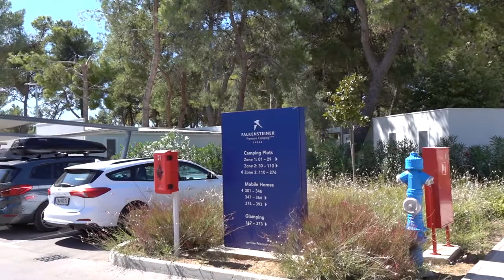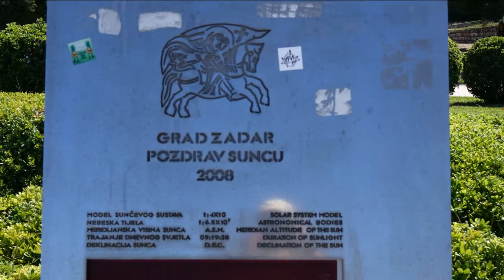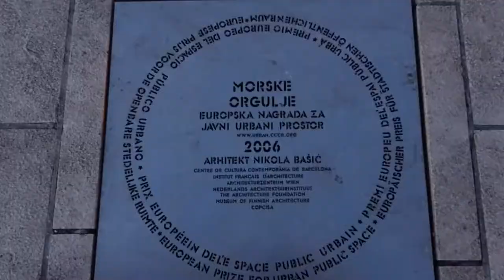FALKENSTEINER kemping Zadar Chorwacja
W sierpniu 2021 wybraliśmy się kamperem w  podróż Chorwacji
Zatrzymujemy się w miejscowości Zadar na kempingu Falkensteiner Premium Glamorous Camping Zadar. Pierwsza część filmu pokazuje kemping z bliska. W drugiej części filmu zwiedzamy Zadar wieczorem a następnie wracamy w te same miejsca w ciągu dnia.

Zapraszamy do oglądania i subskrypcji naszego kanału. Dziękujemy za komentarze, łapki czy udostępnienia. To pomaga w rozwoju kanału.